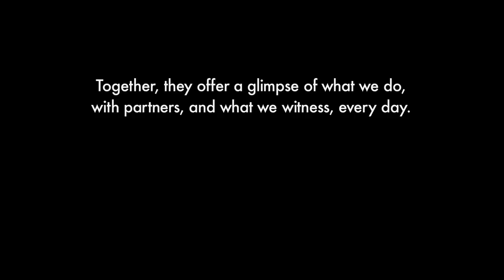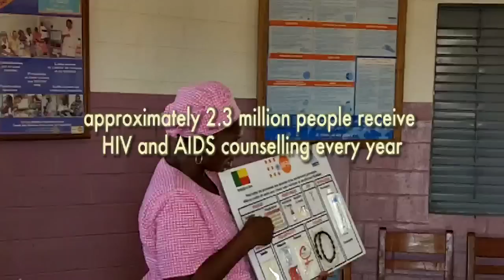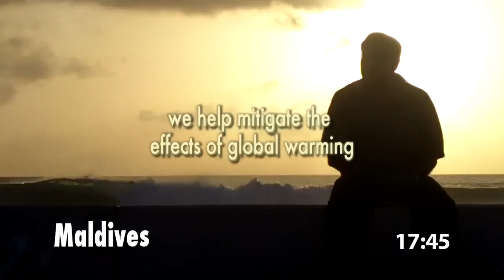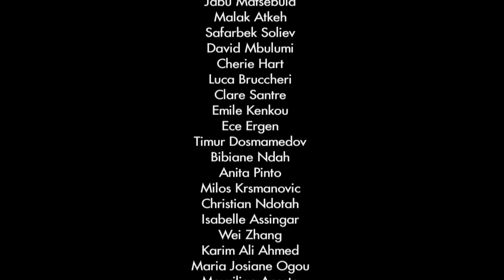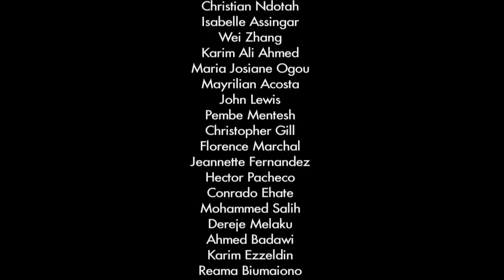UNDP's One Day on Earth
On 10 October, 2010, United Nations Development Programme (UNDP) staff members in more than 100 countries worldwide took part in a collaborative film project to document the work of UNDP. For many, this was their first time using a video camera.
The result of their collaborative efforts is an 8 minute film highlighting the breath of UNDP's impact. It offers a glimpse into the daily operations of country offices across the globe, showcasing what UNDP does and how it manages its global partnerships. The film also highlights the diversity of cultures with which UNDP works and emphasizes the particular UN priority issues and Millennium Development Goals that UNDP addresses.
The finished product, entitled "UNDP's One Day on Earth," takes on the form of a collage, capturing unprecedented video snapshots from every country on earth in a 24-hour period. In total, 16,000 filmmakers from over 190 countries helped to document the countless stories of triumph, tragedy, hope and fear that take place in the world each day.
Currently, the "One Day on Earth" )initiative is producing a feature-length documentary that will be released later this year. The initiative has also created an unprecedented video archive, which is available to the entire community of film contributors. The archive can be accessed via a searchable Geo-tagged online map
In order to ensure widespread participation in the filming process, the "One Day on Earth" initiative donated 120 high definition (HD) cameras to UNDP staff in various countries, including Afghanistan, Bangladesh, Southern Sudan and Venezuela. The filmmakers also received logistical support from their local and regional UNDP offices, including video data collection in areas of low bandwidth.
"The value of international media collaborations is not only in creating an expansive snapshot and new perspective, but also in establishing a shared project for the world to embrace and have fun with."  Brandon Litman, co-founder and Executive Producer of One Day on Earth said. "
On 11 November, 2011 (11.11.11), we hope to again participate in this global filming project. In doing so, we intend to continue linking the creative community to cause-based media creation.